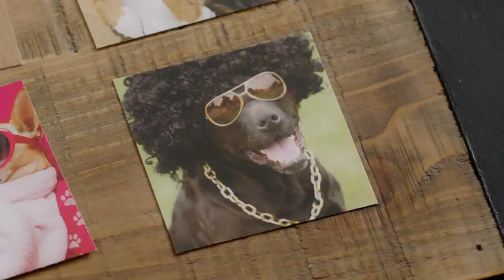Spin Master Games | Dog Game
The Dog Game is better played with friends. Human friends, that is.Paw-some Family Game! Sit, stay, and play with dozens of pics of playful pups!

Bring home the silly! Bring home the fun!

The wave is a revolutionary "hands free" interactive game! Wave your hand over the game to control coloured lights. With five games in one, the fun never stops!

Hedbanz is the fast paced game of "what am I?" Our new and improved version features an electronic host who determines which one of three game modes you'll play. Your personal host also keeps track of time and score!

How fast can you stack?

Quick Cups - the match 'em up, stack 'em up game!